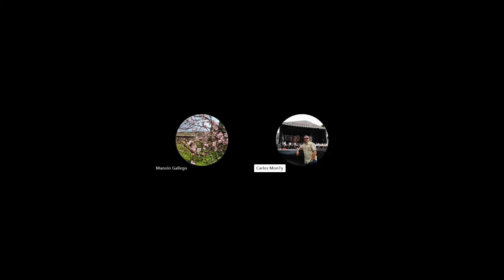Ràdio Klara. Lliure directe: Es lo que hay 12/11/24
Cada día llega a LLIURE DIRECTE - RÀDIO KLARA el espacio ES LO QUE HAY. Hui amb Manolo Gallego i Carlos MonTy...